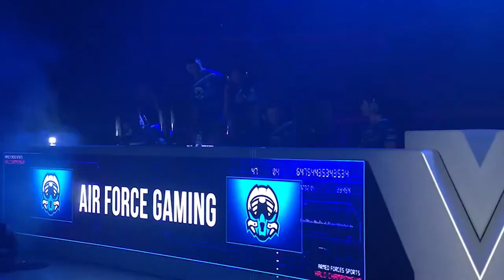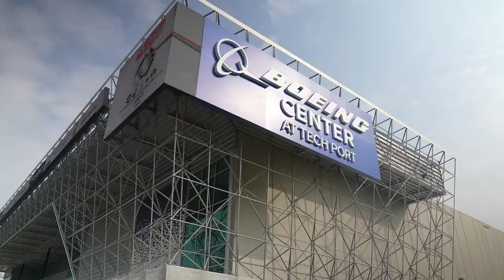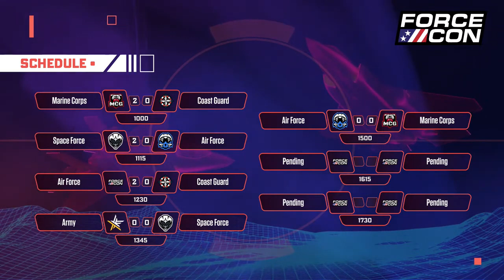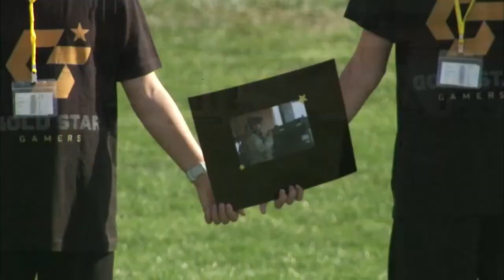FORCECON 2024 | Armed Forces Esports Championship | Playoffs